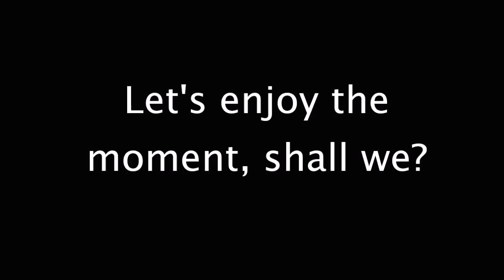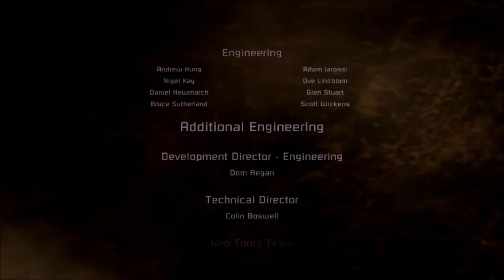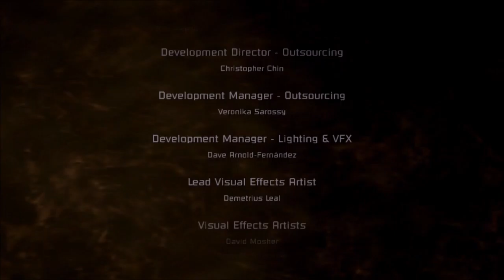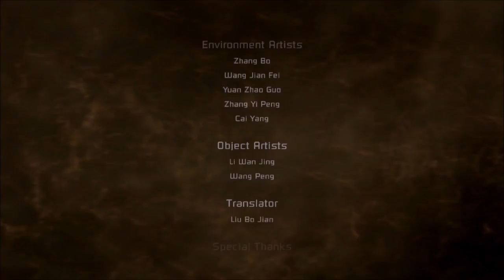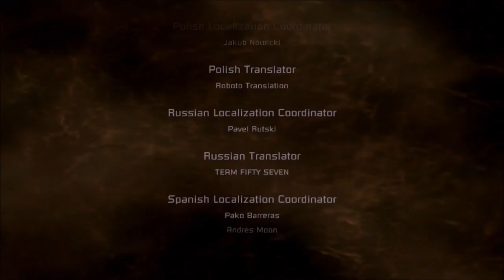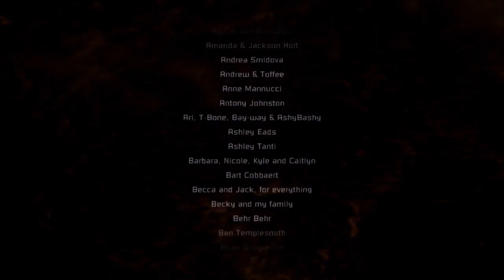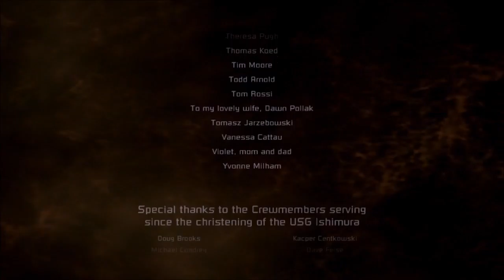Let's play Dead Space - Finale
We have arrived... finally.

lets get the hell outta here